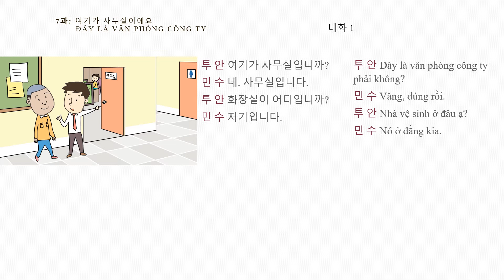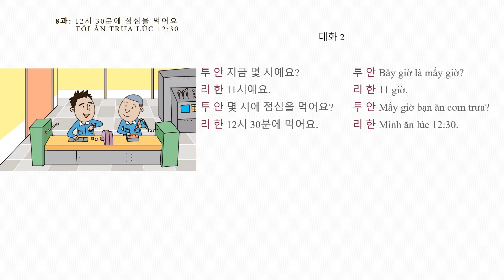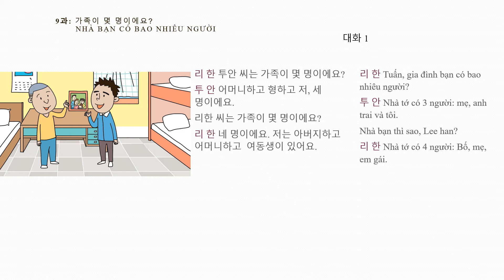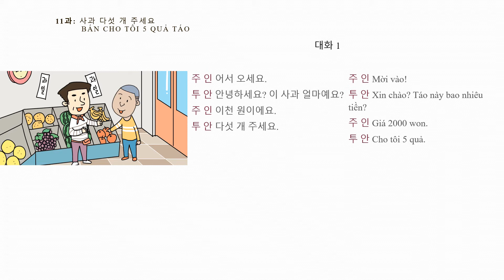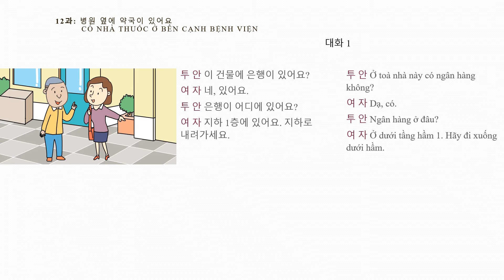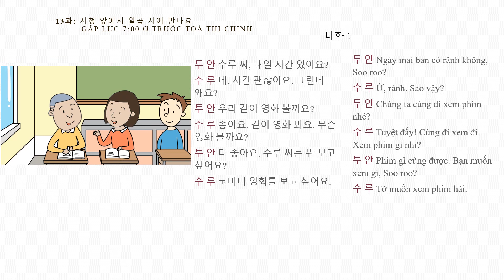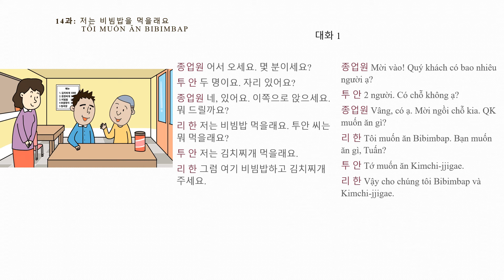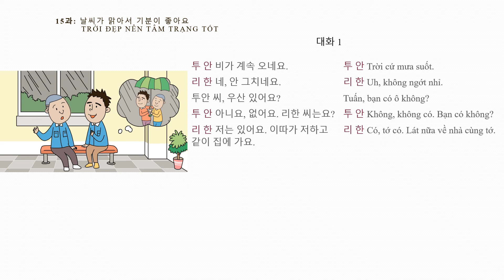Luyện nghe tiếng Hàn 60 bài - phần 1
Luyện nghe tiếng Hàn EPS - Topik 60 bài.
Phần 1: bài 06 - bài 15
Phần 2: bài 16 - bài 30
Phần 3: bài 31 - bài 45
Phần cuối: bài 46 - bài 60